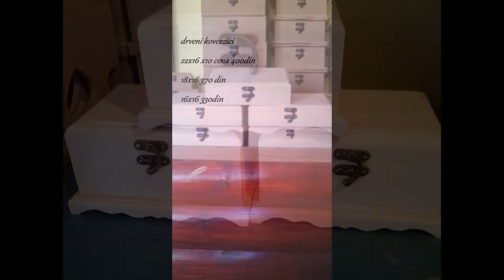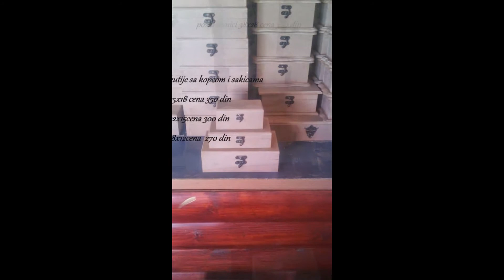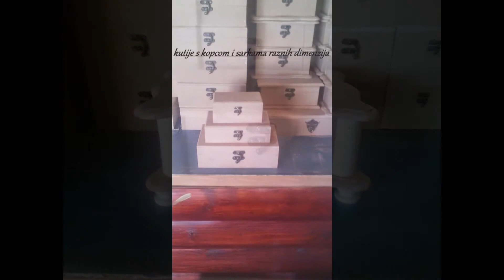Dekupaz repro materijal. Proizvodnja kreativne radionice "Simic" Lazarevac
Repro materijal za Dekupaz
Dugo godina u saradnji sa kreativnim osobama , kreativna radionica "Simic" Lazarevac.